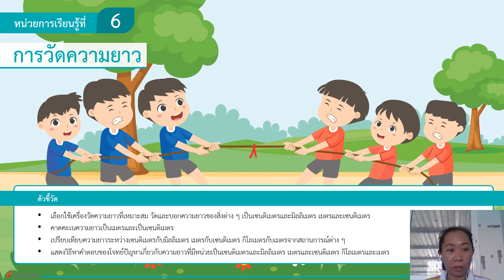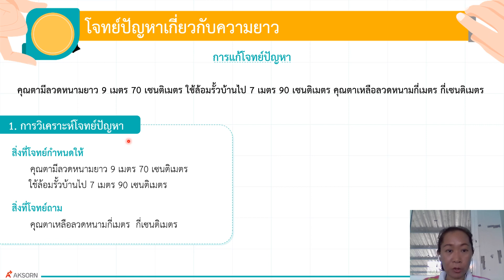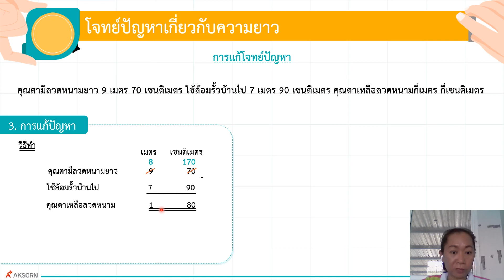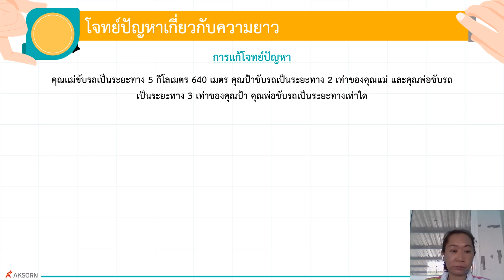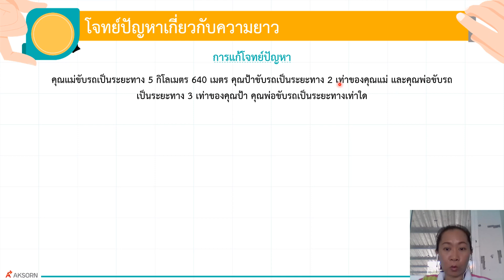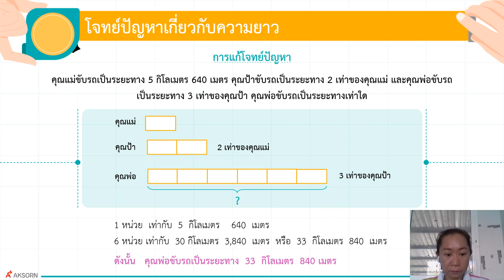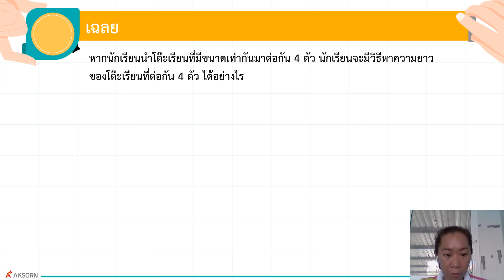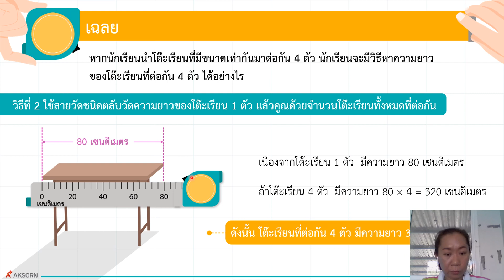Grade 3 : Math Subject (Reg) || Week 17 : การวัดความยาว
รายวิชา คณิตศาสตร์ ระดับชั้นประถมศึกษาปีที่ 3 (Reg) สัปดาห์ที่ 17
หัวข้อ : การวัดความยาว